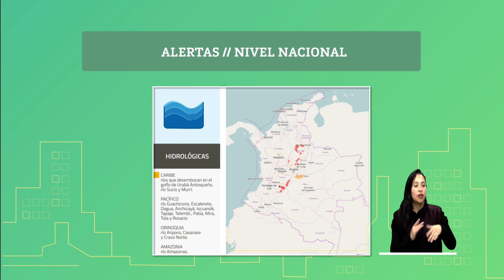Pronóstico del tiempo - Mañana Miércoles 01 de Mayo de 2019